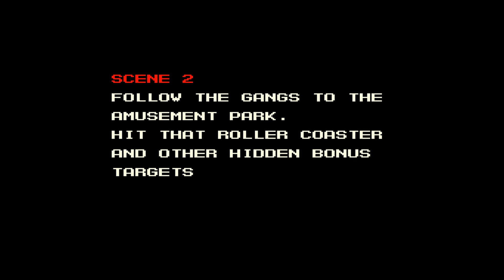Shootout - Arcade (1985)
Interesting game, and I cannot decide if I like it or not. It's a nicely stylized proto-Cabal and I really love the overall look and design of the game. It's the playability that gets me. Shooting it not intuitive and there are some really silly situations that make you feel screwed no matter what you do. I'm positive that rolling and using cover would extend the experience, but even when using cover I felt pretty stuck on how to get out of a jam. This one might just take some experience, but otherwise I'm kind of a fan. As with most things Data East. neat concept, but it feels broken somewhere.